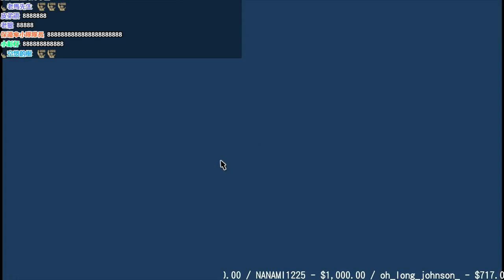【魯蛋】PS4 看門狗2 11/17 -2 (part6)